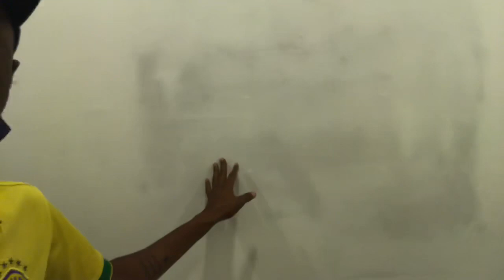COLEI NA LOVE FUNK / ACABOU EM MEDLEY - MC’s SUH , JÚNIOR PK , DANNY , MAYKEFLIN , ETC. RIMA NA HORA